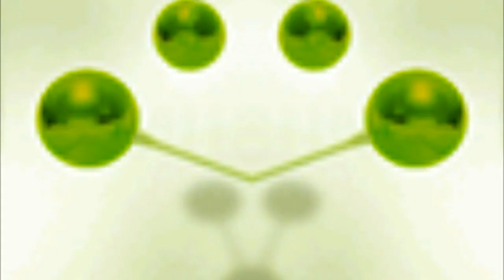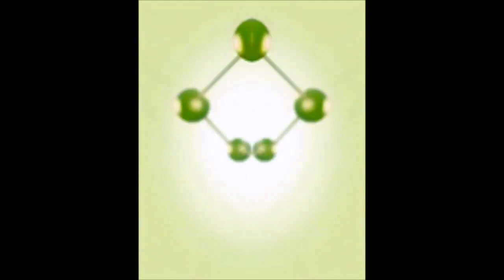Samsung Startup and Shutdown Animations Evolution 2002-2016 Has a Conga Busher